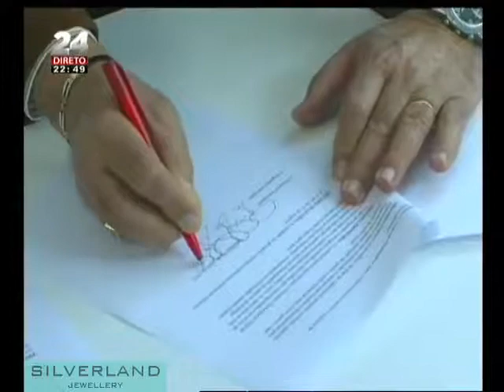A Noite do Futrebol - Paulo FUTRE na SILVERLAND Jewellery ® Sesimbra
REPORTAGEM de Paulo FUTRE na SILVERLAND Jewellery ® Sesimbra para o programa "A Noite do Futrebol".